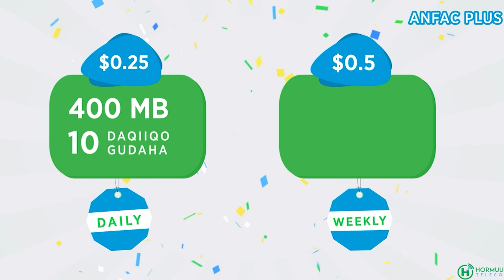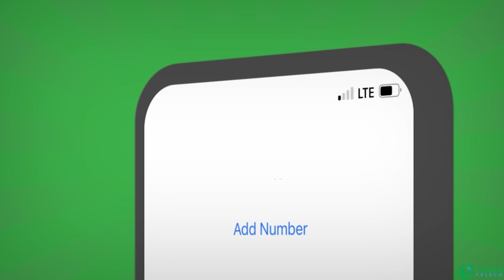Wiil Dhalinyaro ah kuna nool Istanbul oo Dhowr Jer Isku Dayay in Uu Tahriibo Ayaa La Yimid Fikrad